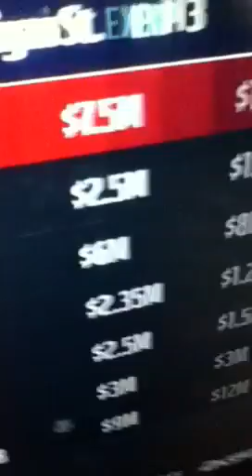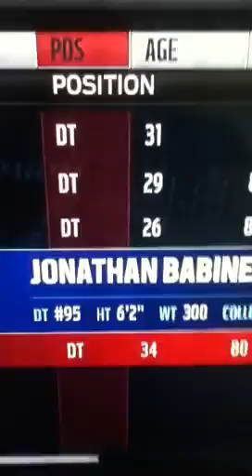Roster season 2 connected franchise